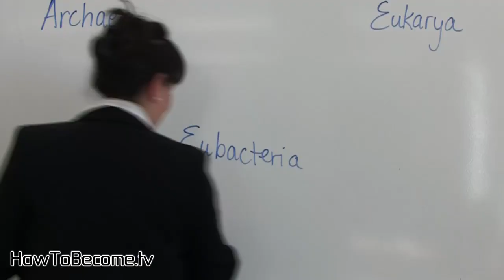How To Become a Teacher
Intro: How To Become a Teacher

Student: Miss Clarkson. I owe the world to Ms. Clarkson.

CC: I think you have to be able to appreciate individual differences. If you can't, then you won't know your students, and you won't get the best out of them.

Second Intro: This is HowtoBecome.tv.

CC: My name is Caitlyn Clarkson, and I'm a Biology teacher at Nancy Campbell Collegiate Institute. And, I really love teaching because I really like connecting with students that are interested in the subject.

CC: The biggest surprise for me about teaching was that I liked it. I was surprised.  I think I would tell any teacher in their first year, know your subject. Do some background research and make your notes ahead of time. It is so helpful to have a binder of notes already prepared or notebook already prepared on the subject, because you're always going to be asked questions that might be a little tricky to answer. You may know the answer; it's on the tip of your tongue, but if you have a notebook already prepared, it's much easier to refresh the night before.

Student: I owe the world to Ms. Clarkson. Can I tell you why? I have a job after school and before school.  I wouldn't have that job-- it's an actual job. I wouldn't have that job if it wasn't for Ms. Clarkson.

CC: When I first started teaching, I think, the students thought I was so strict. And I didn't know, but everyone said that they were so afraid of me. I was going to be such a hard marker, and I was expecting perfection. And I sat down with them and worked through their papers, one by one, and said, "You know by the end of the semester you're going to be writing fantastic essays," and they are. So that's really one of the most rewarding things.

I would like the teachers of my children to be kind and patient. I think they are so young that they still have minds that are growing. They need someone that will be a guiding hand, and let them learn at their own pace, and let them learn the things that they need to learn.  Everyone has their own path.

Ending: What do you want to be when you grow-up?